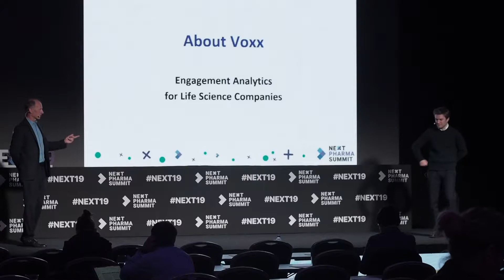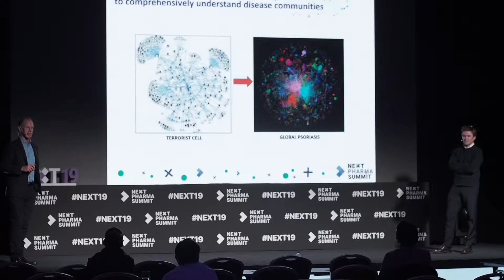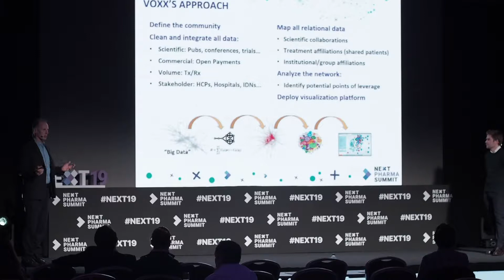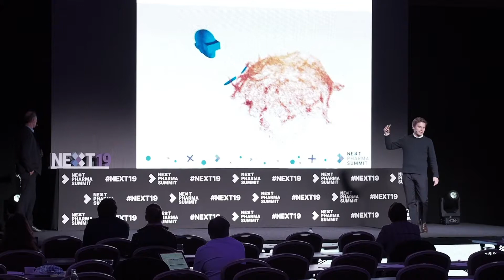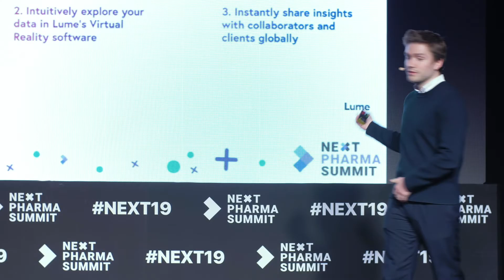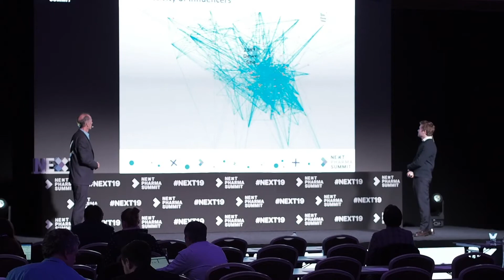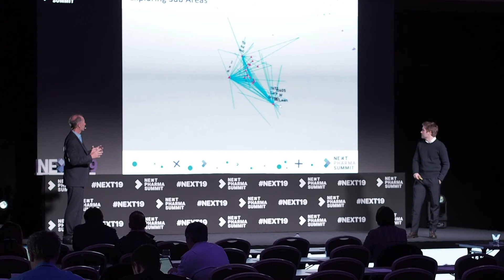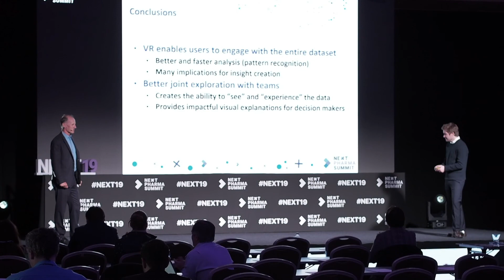New Tech for New Commercial Models - Alexandre Kitching from Lume & Anthony Page from Voxx Analytics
Alexandre Kitching from Lume and Anthony Page from Voxx Analytics speak about New Tech for New Commercial Models: VR, ML, Advanced Analytics and Personalization for HCPs.